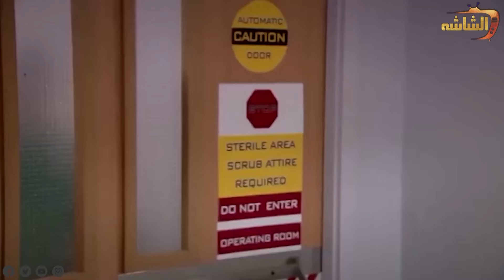أكبر دكتور جراح في مصر بس مخه وحياته مجنونه 😂🤔